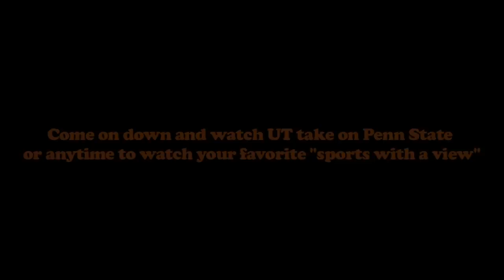Texas Fight in Bikinis [HD]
In honor of the UT bowl game Bikinis decided to incorporate Texas Fight with footage of one of our cutest football players.